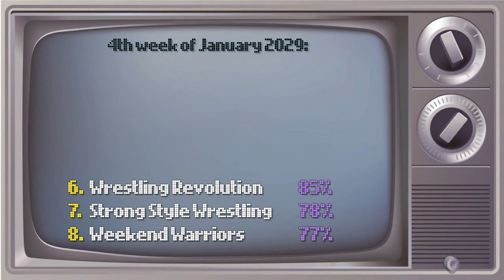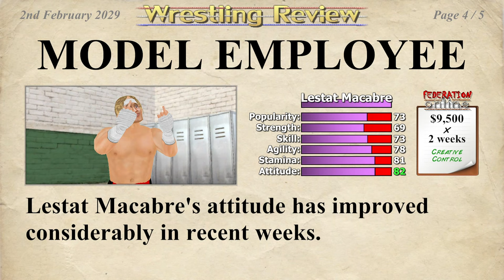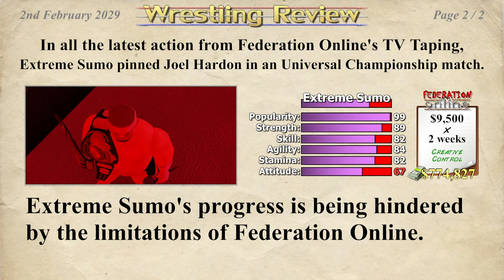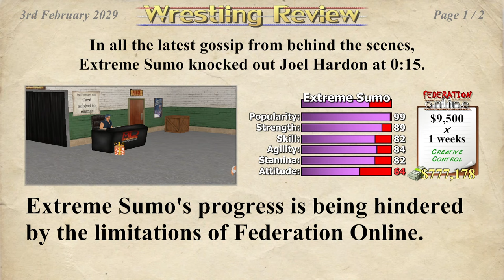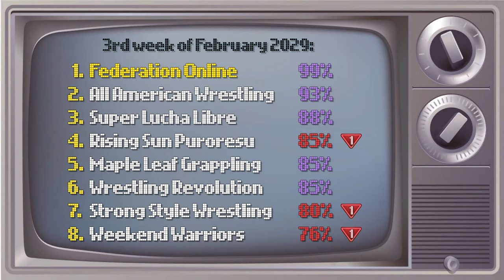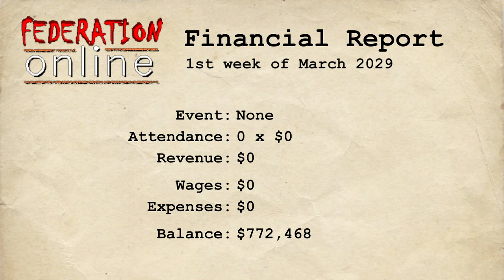MDickie's Wrestling Empire Career #98: SUMO XL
As we're getting into bigger episodes, something else is getting bigger. THE EXTREME SUMO now XL size! Watch out wrestling world, there's a new big show! WELL!!